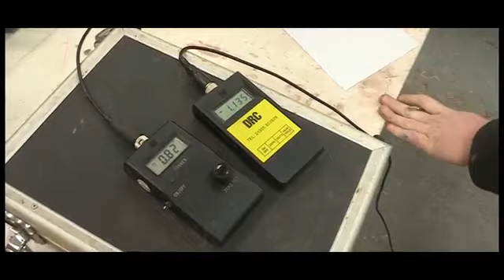Fairlie 55 Video Diary mov